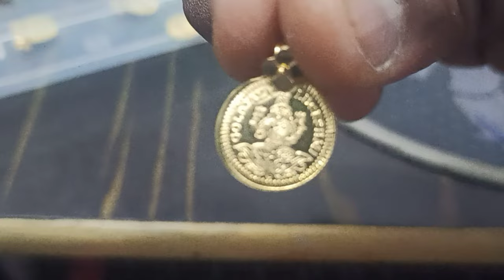Lakshmi Devi Dollars